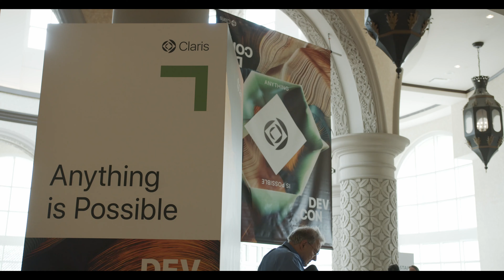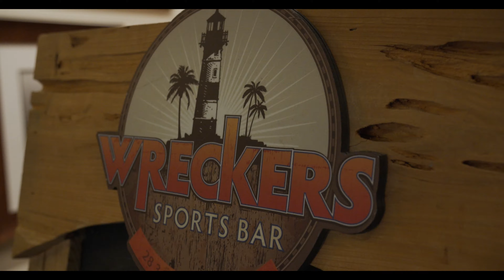DevCon '19 Recap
Curious how the Claris signage went up in 30 minutes? Loved the ‘80s party? How about the trivia at Wreckers? Re-live the DevCon 2019 experience.